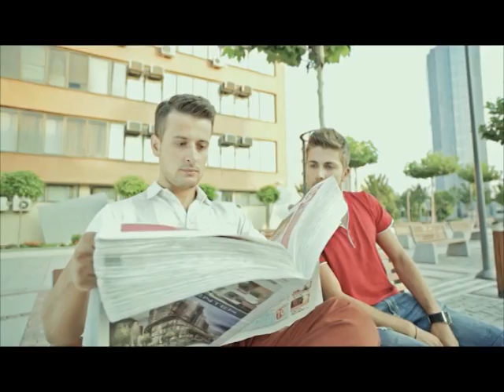Kosova sot 22 07 14